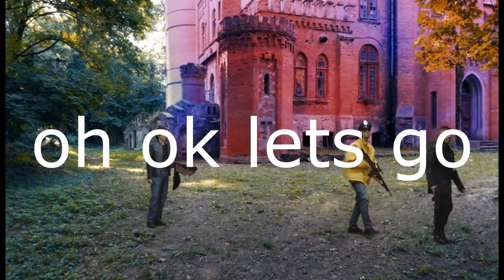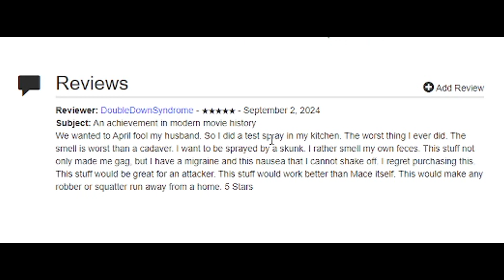The Bois Watch - Cade: The Tortured Crossing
"We need to make this an even fight"